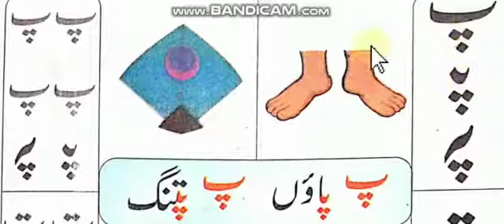Urdu Prep practice of letter پ